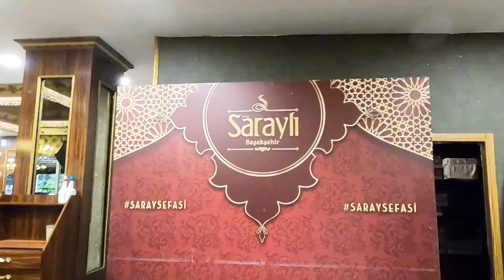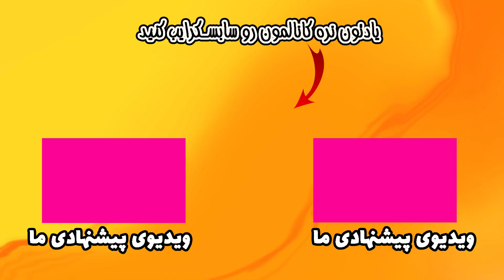بوفه صبحانه در استانبول | صبحانه بوفه باز | هر چقدر دلت میخواد از هر چیزی بخور فقط ۴۴.۵ لیر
توی این ویدیو به محله باشاک شهیر اومدیم و رستوران سرایلی دونر برای صبحانه

صبحانه اینجا نامحدوده و بوفه باز محسوب میشه و با دادن ۴۴.۵ لیر در طول هفته و ۶۰ لیر در آخر هفته میتونین نامحدود از مواد غذاییش استفاده کنین

صبحانه اینجا شامل:
انواع پنیر
انواع ژامبون
مزه های مختلف
انواع زیتون
کورنفلکس
شیر
آب میوه
مربا توت فرنگی
مربا آلبالو
چند نوع کیک
شکلات صبحانه
سوتلاچ
کره
سرشیر
عسل
انواع نون
سیب زمینی سرخ کرده
بورک پنیر
املت
تخم مرغ
چای

برای رسیدن به اینجا از میدان تکسیم

با مترو خط ام دو سه تا ایستگاه بیاین و تو ایستگاه وزنجیلار پیاده بشین و با هشت دقیقه پیاده روی خودتون رو به ایستگاه استانبول بویوک شهیر بلدیسی برسونین و اونجا سوار اتوبوسهای خط ۱۴۶ بی یا ۷۹ ای بشین و ایستگاه فاتیح سنایی سیتسی پیاده بشین و با سه دقیقه پیاده روی به اینجا برسین

بهترین صبحانه در استانبول | صبحانه سنتی ترکی تو یکی از قدیمی ترین و توریستی ترین قسمتهای استانبول

ترکیه
استانبول
ترکیه استانبول
استانبول ترکیه

امیدواریم از این ویدیو خوشتون بیاد و اینو با لایک کردن ویدیو بهمون نشون بدین
حتما سابسکرایب کنید و نظراتتون رو تو کامنت به ما بگین